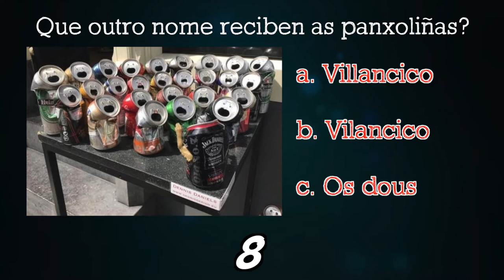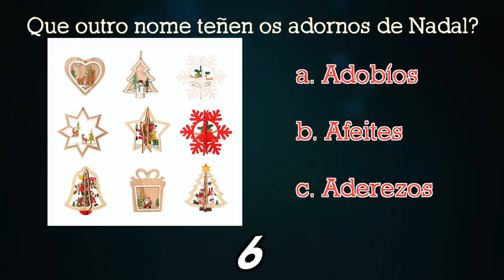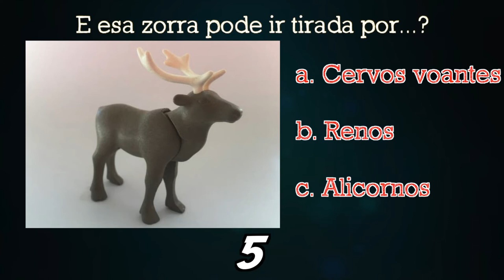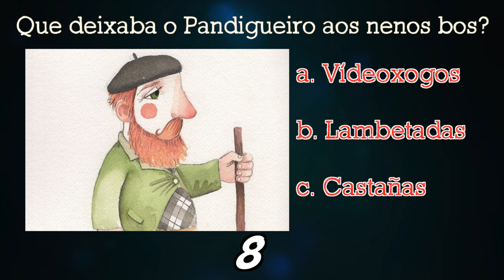Nadal - Sabes ou Non? - (816) | ALt21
Nova entrega do xogo de YouTube de A Lobeira today. Desta volta, canto sabes de vocabulario natalicio en galego?